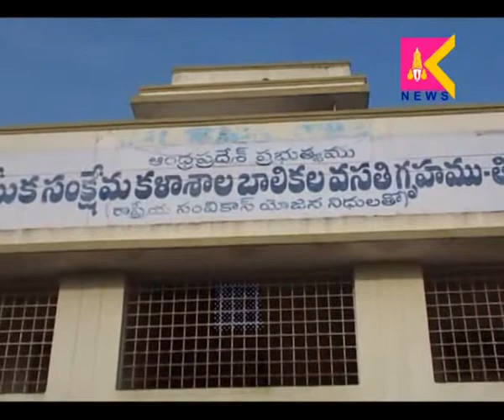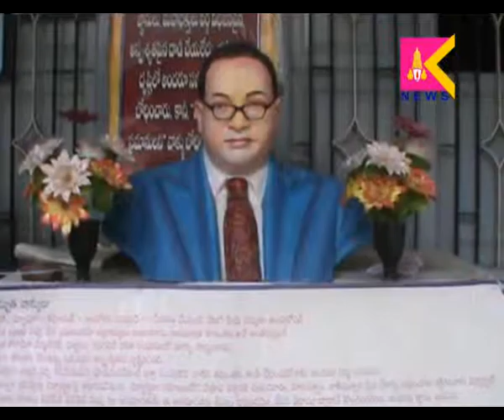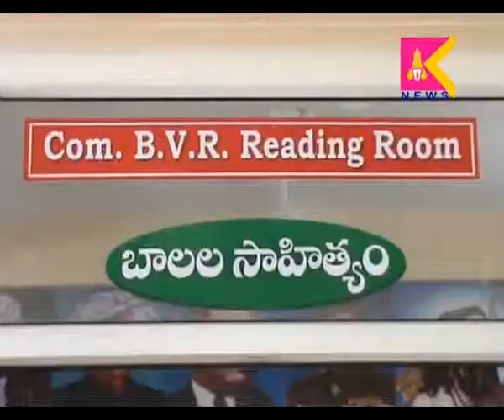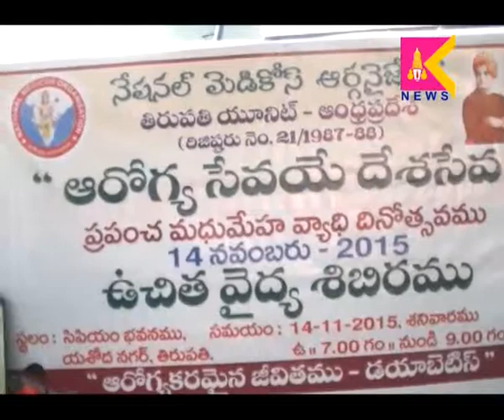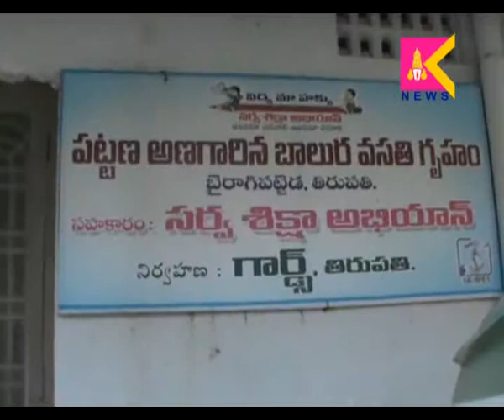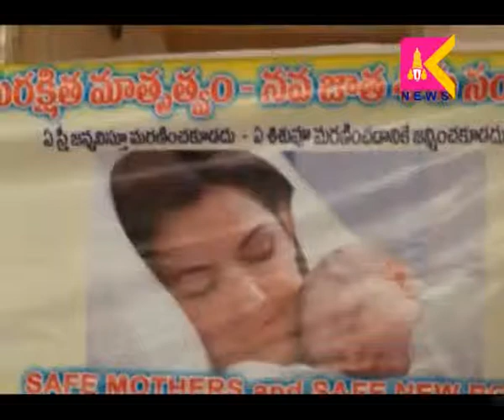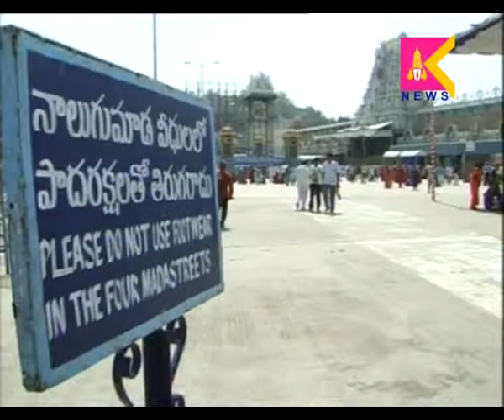14-11-15 Tirupati Siti Krishnateja News